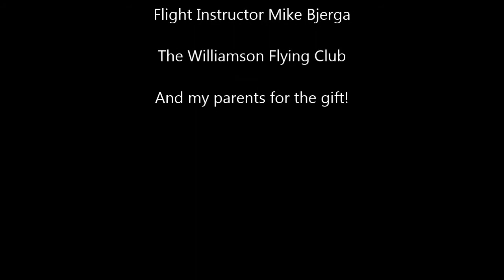My First Flight - Piper Cherokee 140 - KSDC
This is my first flight at the Williamson Flying Club.  I was in control of the aircraft for most of the 30 minute flight.  I had a great time with Flight Instructor Mike during the flight.  I hope this will help me achieve my job goal of becoming an commercial airline pilot later in life.